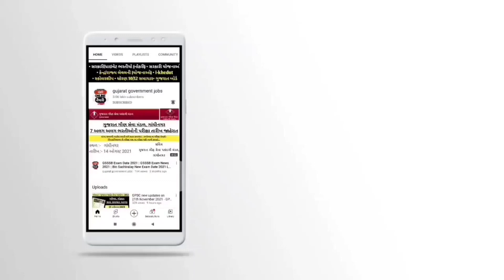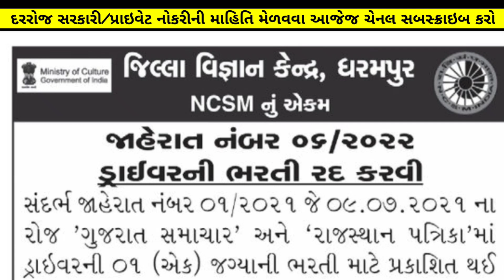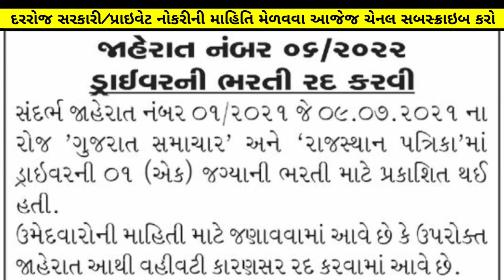ડ્રાઇવર ભરતી - ડ્રાઇવર નોકરી 2022 | ગુજરાત ડ્રાઇવર નોકરી | પગાર- ₹25000 | driver bharti gujarat 2022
ડ્રાઇવર ભરતી
ડ્રાઇવર નોકરી 2022
ગુજરાત ડ્રાઇવર નોકરી
પગાર- ₹25000
driver bharti gujarat 2022
ડ્રાઇવર ભરતી 2022
ડ્રાઇવર ભરતી ગુજરાત
ગુજરાત ડ્રાઇવર ભરતી
ગુજરાત ડ્રાઇવર ભરતી 2022

01:03 ડ્રાઇવર ભરતી
01:33 ડ્રાઇવર ભરતી રદ માહિતિ
01:54 ડ્રાઇવર નોકરી 2022 ગુજરાત